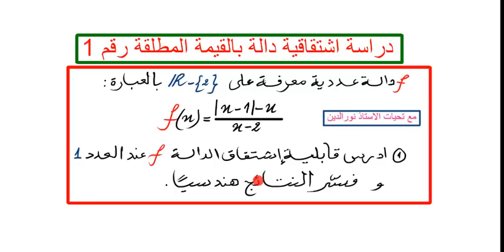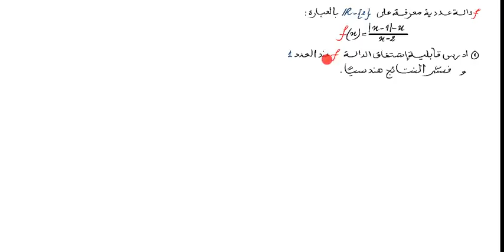دراسة اشتقاقية دالة بالقيمة المطلقة رقم 1